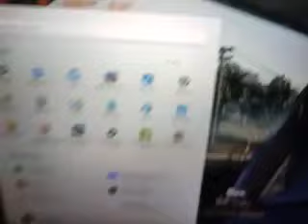Faulty 3050 Laptop GPU performing worse than a GTX 1650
Or you can simply visit the Accessories and use the links at the bottom to get anything you want. Buy anything from the website to help the channel out
Audiobooks Buy anything from the website to help the channel out